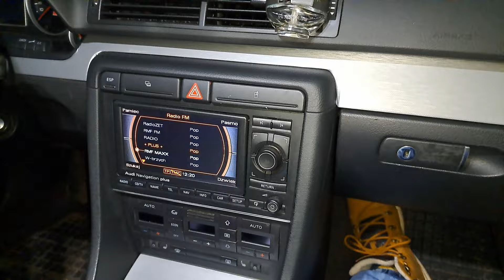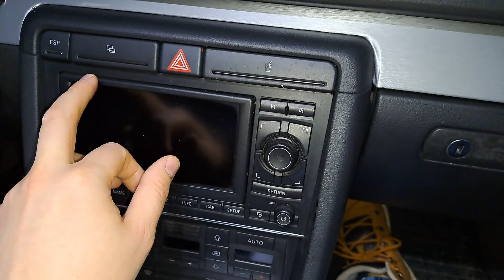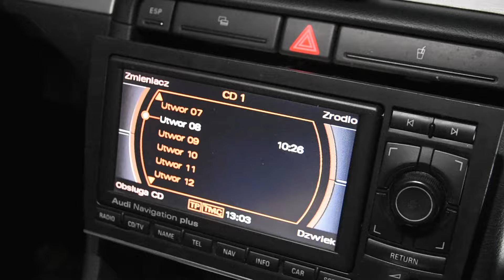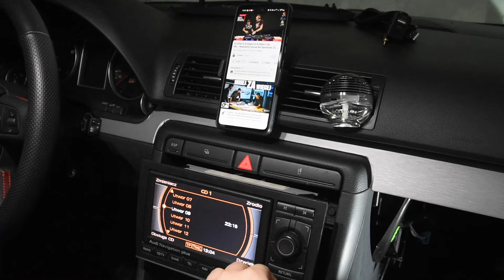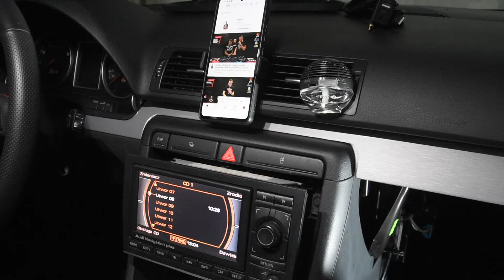Montaż zmieniarki cyfrowej bluetooth Wefa 606 z zestawem głośnomówiącym do Audi A4 B6/B7 1.8T RNS-E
W filmie przedstawię jak zamontować zmieniarkę cyfrową Wefa 606 która jest wyposażona w moduł bluetooth i zestaw głośnomówiący. Zmieniarkę będę montować w swoim samochodzie Audi A4 B6 z radiem RNS-E ale pasuję również do innych Concert gamma, kwestia wyboru odpowiedniej zmieniarki wraz z kablem do danego samochodu. Installation of a digital change